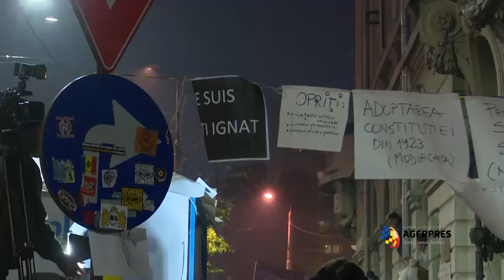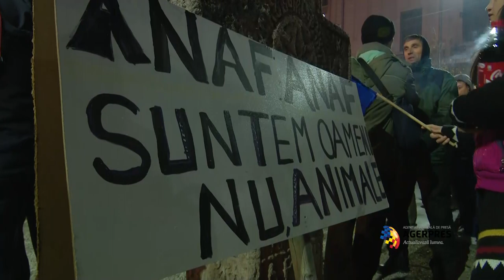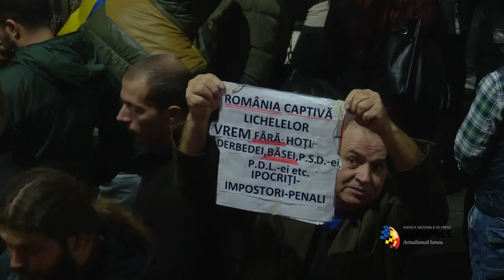O săptămână de la incendiul din clubul Colectiv, a patra zi de proteste de stradă